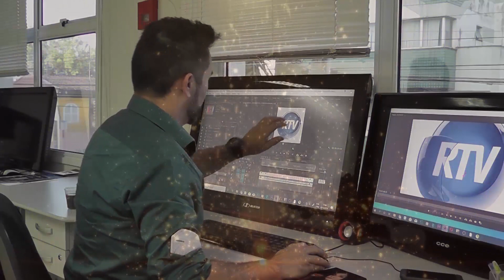VINHETA RTV NATAL 2019